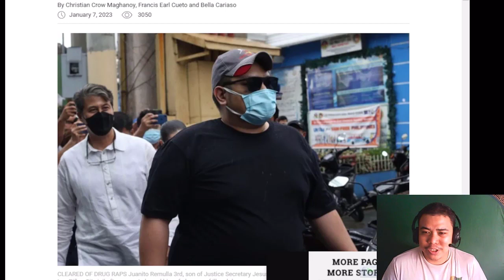REACTION BOYING REMULLA SONS DRUG ACQUITAL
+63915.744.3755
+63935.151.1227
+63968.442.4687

DON'T CLICK THIS!